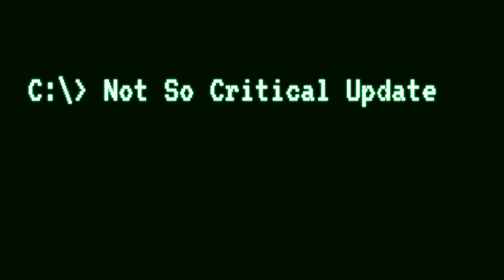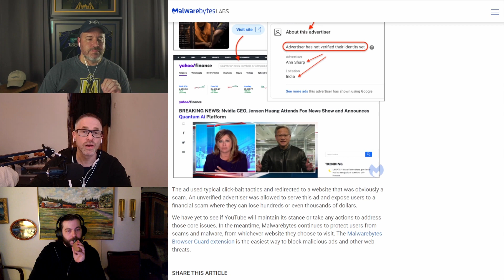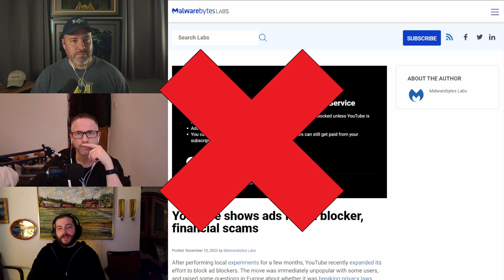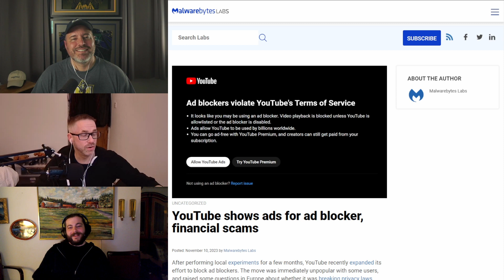YouTube's Anti-Ad Blocker Campaign Continues, Despite Showing Ads for... Ad Blockers - and Malware!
Today we talk about an article on Malwarebyte Labs about how YouTube is showing ads for malware and actual ad blockers!